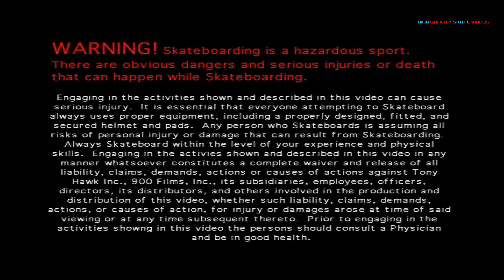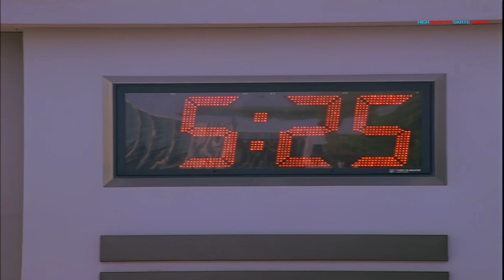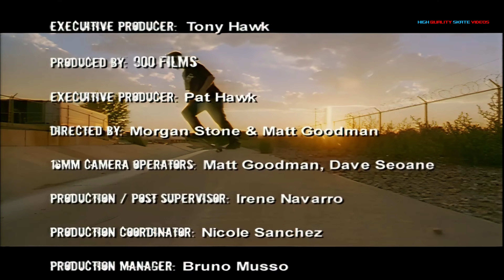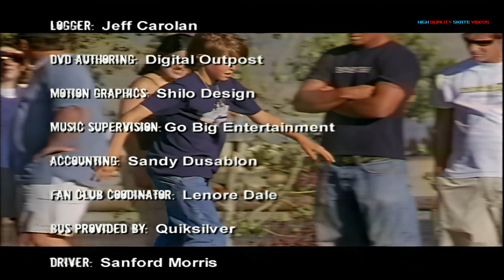900 Films Presents "Tony Hawk's Secret Skatepark Tour" (2004) [Remastered 1080p60fps16:9]